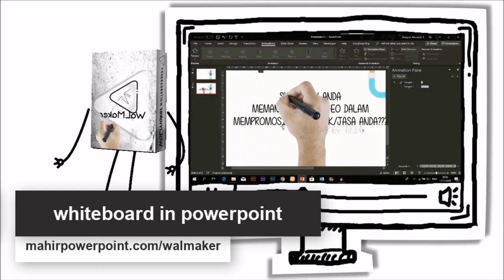WALMAKER - Whiteboard Video Effect Dengan PowerPoint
Buat Video Whiteboard Berkualitas Hanya Menggunakan Powerpoint !!! emang bisa?..

Bisa dong.. coba cek ini! Kini Anda Bisa Membuat Video Whiteboard Berkualitas Hanya Menggunakan Powerpoint !!! Ratusan Template Whiteboard dan Asset Whiteboard Siap Pakai Untuk Kebutuhan Anda tanpa perlu aplikasi lain seperti videoscribe, explaindio dll 😍

Apa itu walmaker?

Walmaker adalah template powerpoint dengan effect whiteboard, dan tidak hanya menyediakan template walmaker juga menyediakan asset whiteboard powerpoint agar bisa digunakan untuk membuat template powerpoint whiteboard dari awal, semudah klik, edit, export. kini anda bisa membuat video whiteboard berkualitas baik dan membantu meningkatkan konversi penjualan anda, yang dibuat hanya menggunakan powerpoint.

Apa Saja Yang Anda Dapatkan Di Walmaker???
Ratusan Template Whiteboard dan Asset Whiteboard Siap Pakai Untuk Kebutuhan Anda